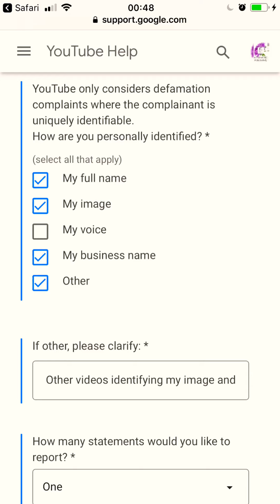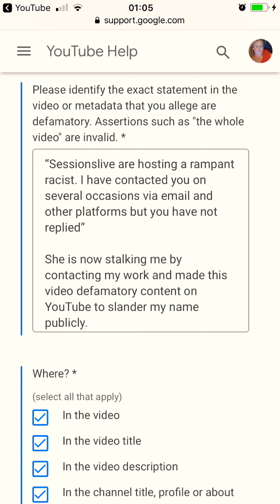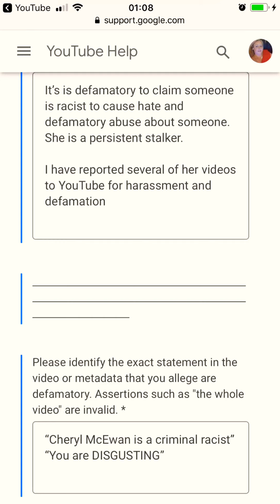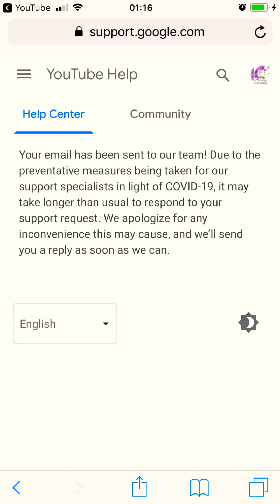Dealing with Defamation and Stalking as a Recording Artist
So as I informed my fans a few days ago and addressed the fact that I have a persistent stalker. This weirdo is now contacting places I work with as an artist to try defame my character, and stirr up hate crime, harassment, false allegations and abuse online.

It’s not the first video she has made, and she has made a few on her YouTube

But just listening to her whiny monotonous voice is enough for me to say she’s a complete weirdo. I don’t have to see her face just her behaviour and her sad monotonous droning whining voiceovers is enough to make any strong person cringe and I had a good ole laugh at her cover of evanescence my god!
My ears were bleeding after 20 seconds. Jeezus Christ. It’s something you would commit suicide to seriously.

Anyway she has been reported to YouTube for defamation and will be removed entirely with her account hopefully.
She is also targeting other people online and it appears she does this for a hobby or job.